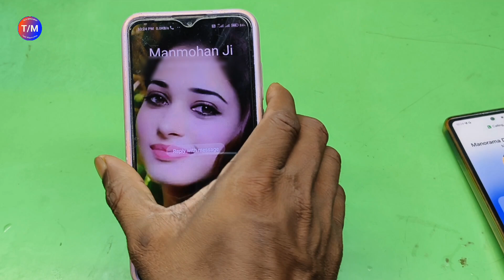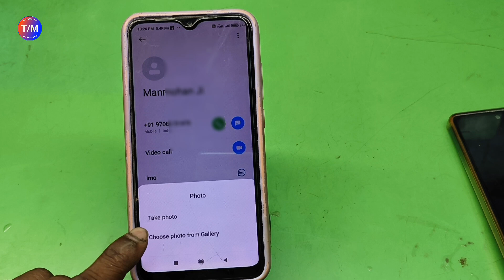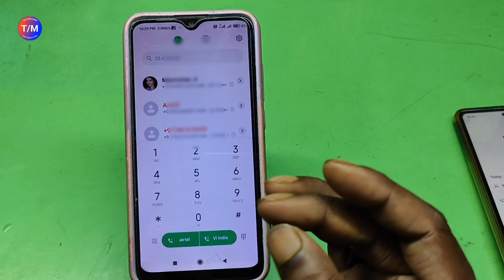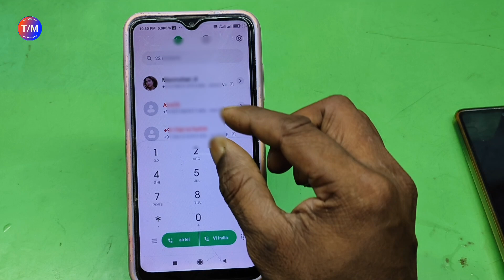आने वाला कॉल पर फुल स्क्रीन फोटो कैसे सेट करें✅ || incoming call screen per photo kaise set karen